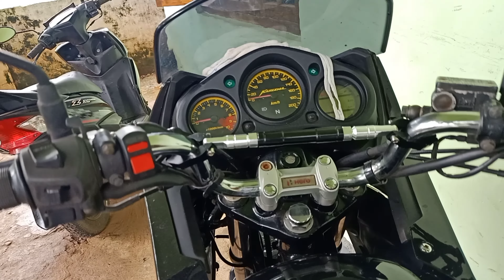Reduce your bike handle vibration | How to install & user review | അങ്ങനെ ആ പ്രേശ്നവും പരിഹരിച്ചു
product link :  Golden Fox Stainless Steel Universal handle Rod for all bike Handle Bar

Will try to get up there, will try to fly at high altitude